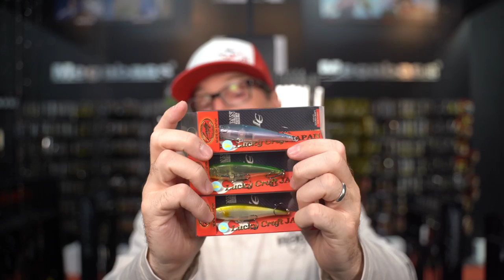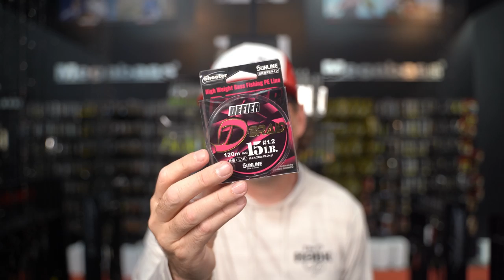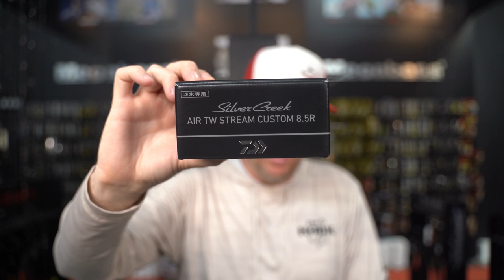What's New This Week! OSP, Lucky Craft, Gan Craft, Daiwa And More!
This week, we see restocks coming in from OSP, Lucky Craft, Gan Craft, Daiwa and more!